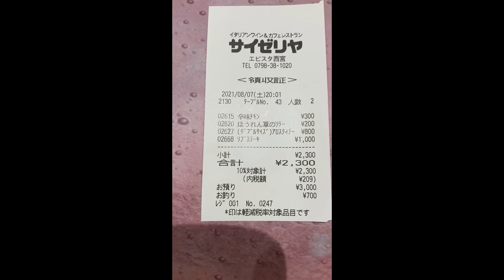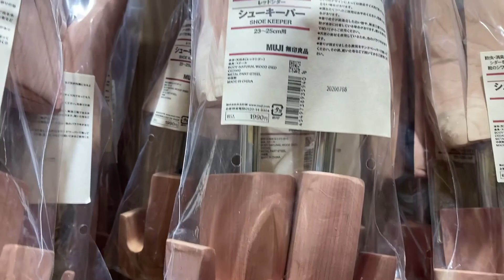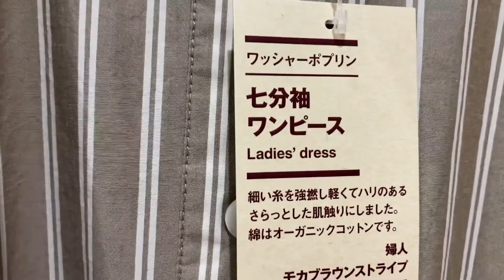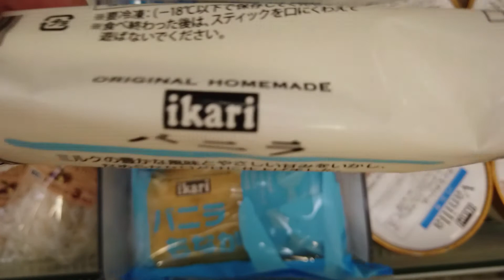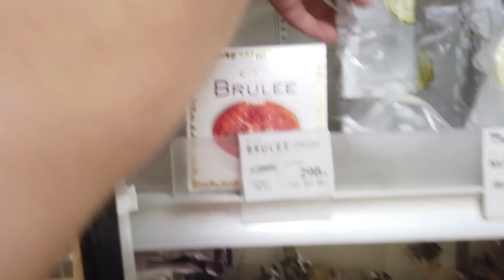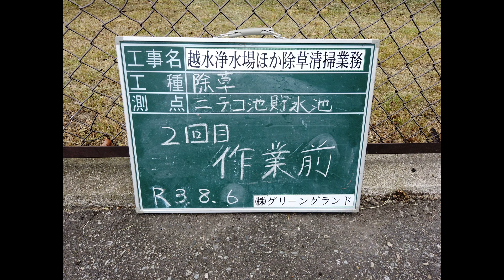Cool Japan Summertime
Have you ever had an Ice Candy ?  Check this out ...